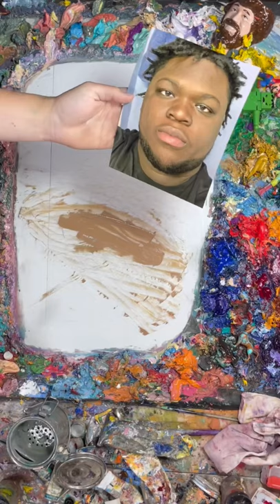Angry Reactions! paint match